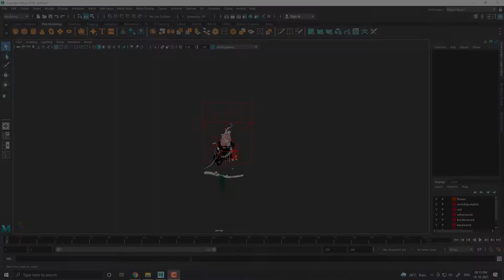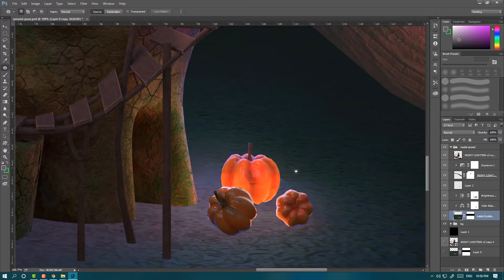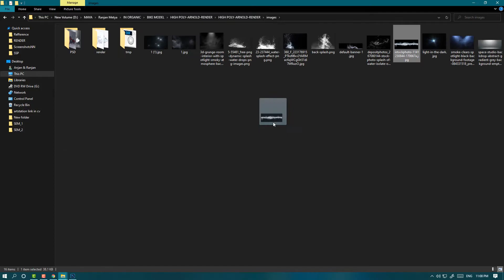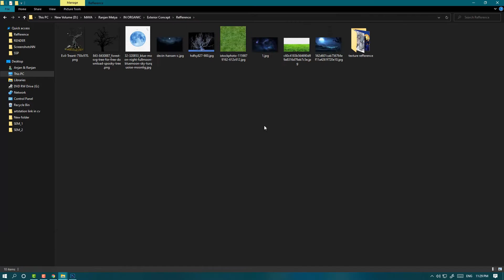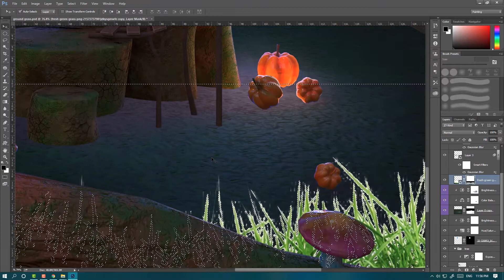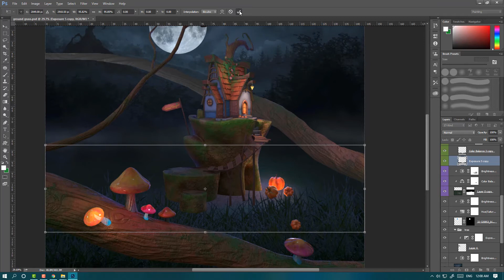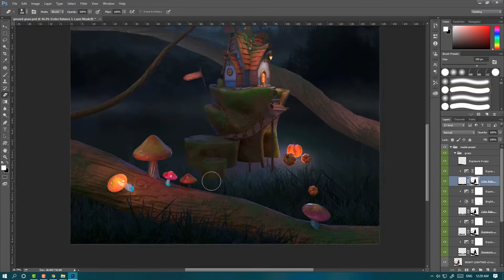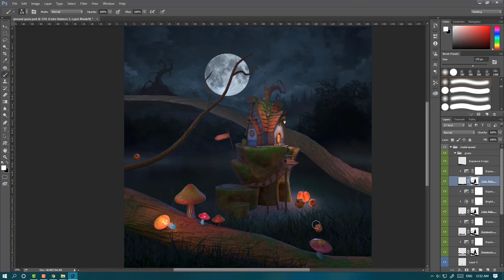MAYA 3D MODEL TO MATTE PAINTING / PHOTO MANIPULATION / SPEED ART ( PART - 1 )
MAYA 3D MODEL TO  MATTE PAINTING / PHOTO MANIPULATION / SPEED ART

►PART - 1